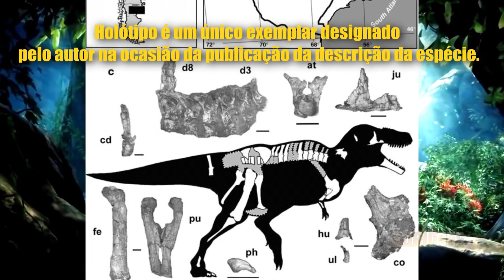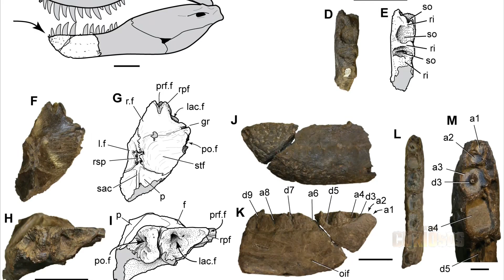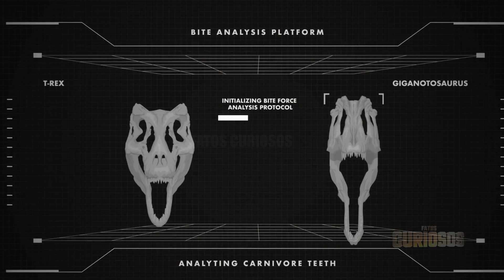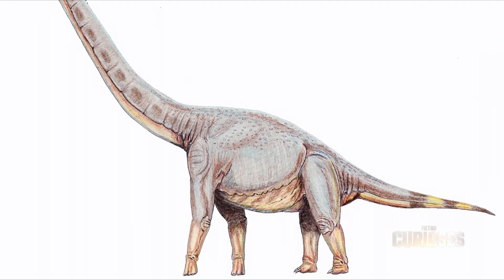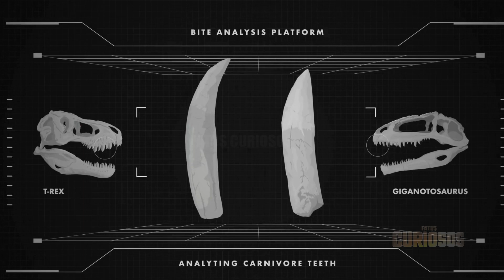GIGANOTOSSAURO (O PREDADOR DO BEEMOTE) TUDO O QUE VOCÊ PRECISA SABER!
conheça tudo sobre o Giganotossauro, o maior carnívoro terrestre que já pisou nesse planeta!

🥳 GOSTARIA DE SE TORNAR UM APOIADOR DO CANAL? Paz, Amados estamos usando a mesma conta do nosso primeiro canal de curiosidades aqui do youtube, o canal: ( Testemunhando Jesus Cristo )O valor será investido em equipamentos, e no estúdio dos nossos canais aqui do youtube, segue a chave PIX: PIX: Desde já agradecemos pelo apoio ao canal, Deus abençoe grandemente a todos os membros do canal.